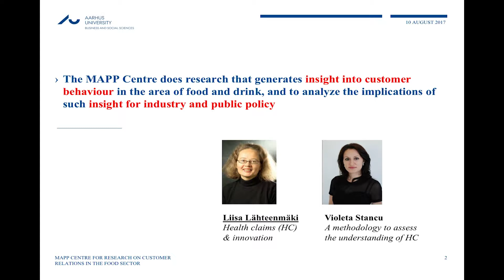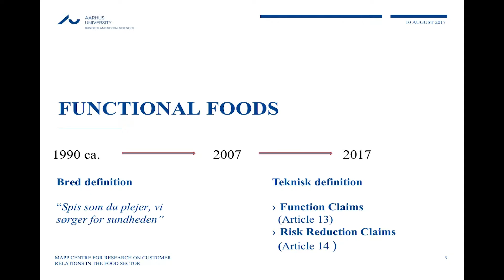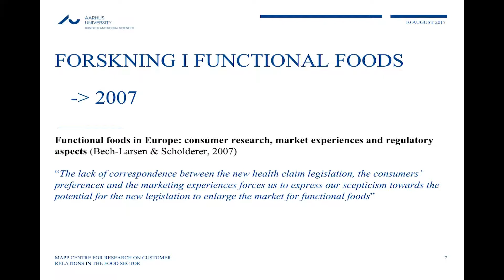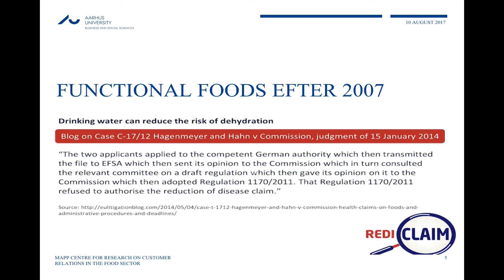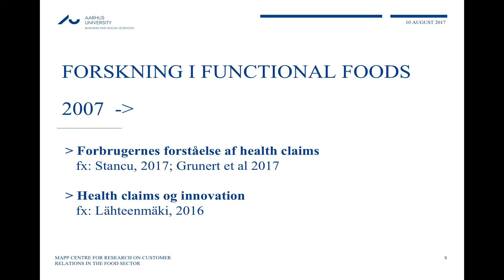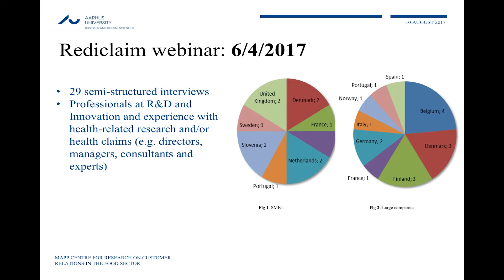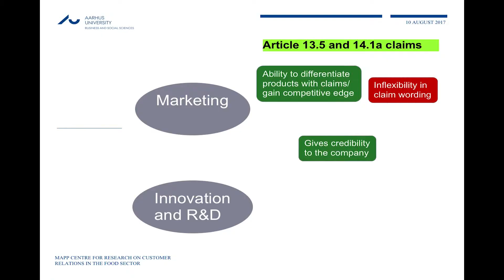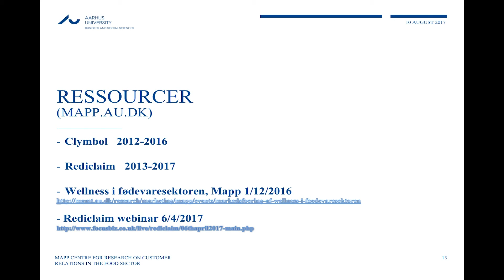Tino Bech-Larsen fra MAPP centret ved Aarhus Universitet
Tino fortæller om forbrugertrends inden for healthy and functional food, og om hvad forskningen viser, forbrugerne synes er vigtigt i forhold til sunde fødevarer.